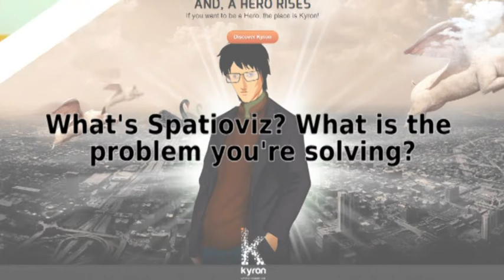Inside the Kyron Accelerator part 4